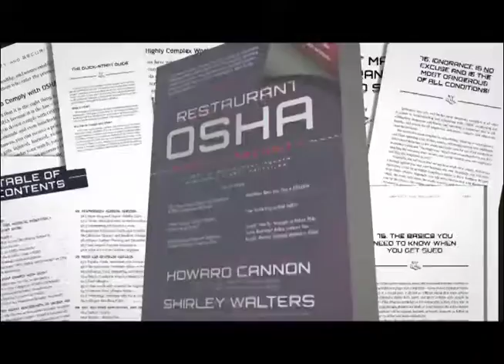Train Operations without speaking